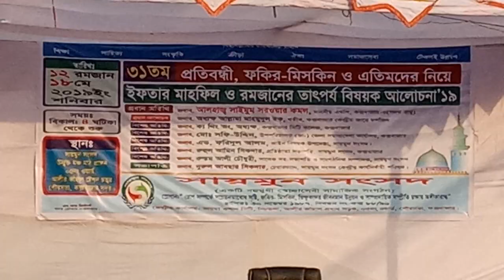সায়মুন সংঘের উদ্যোগেে কক্সবাজারে রমজানের তাৎপর্য্য বিষয়ক আলোচনা